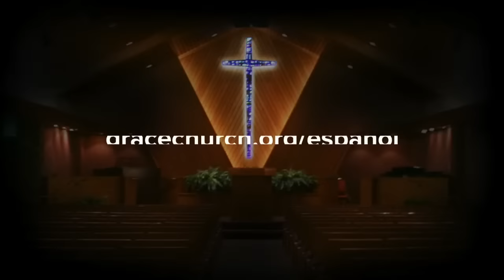A prueba de envidia | 1 Samuel 18 | Luis Contreras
A prueba de envidia | 1 Samuel 18 | Luis Contreras | domingo 5 de marzo de 2023

Para mas informacion sobre el ministerio hispano de Grace Community Church visite nuestro boletin en el siguiente enlace: